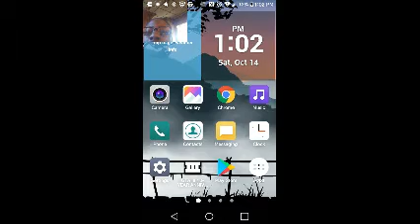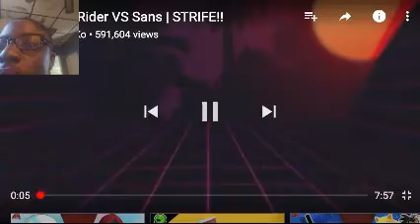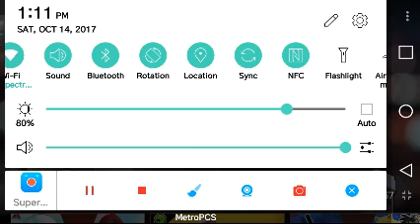Sans vs Ghost Rider undertale vs Marvel reaction